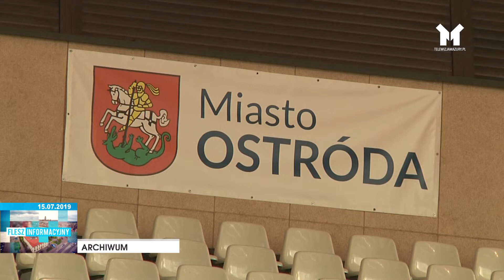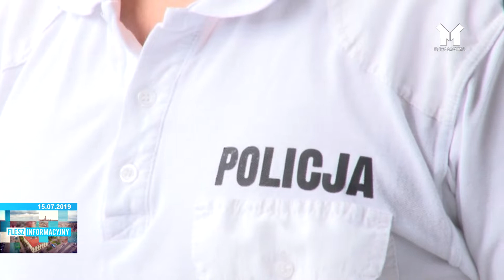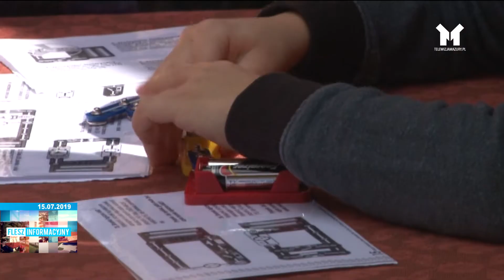FLESZ INFORMACYJNY Z DNIA 15.07.2019